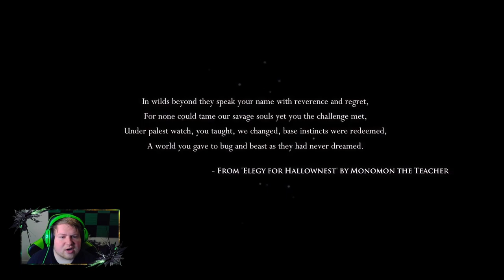A Life After Death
We explore an abandon kingdom that has been over ruled with bugs and beasts